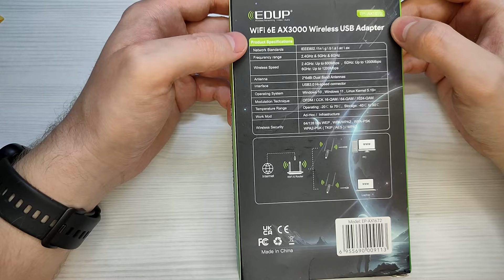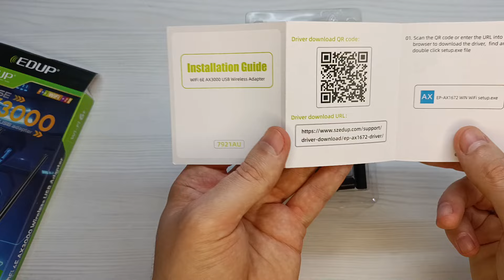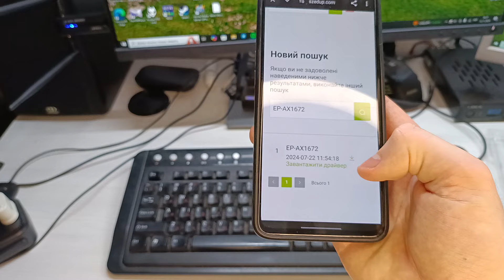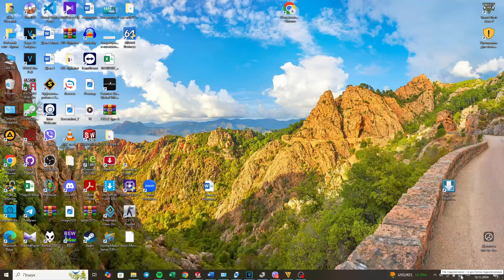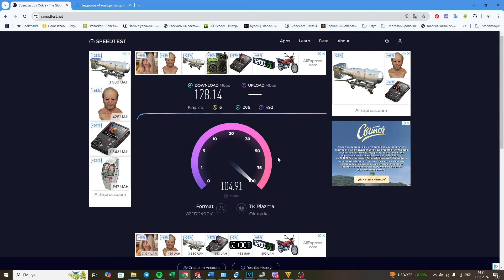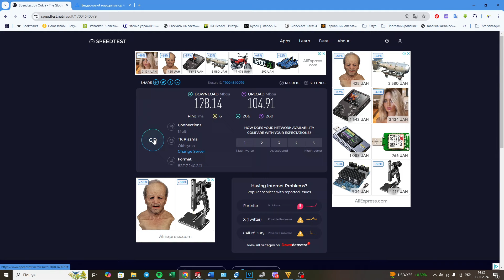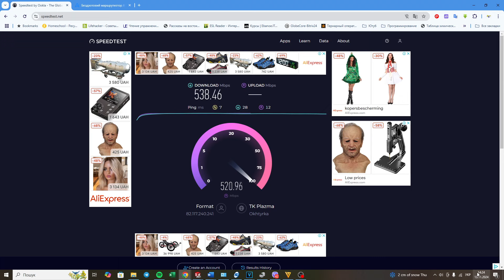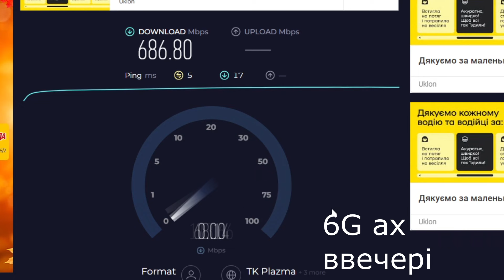Wi-Fi адаптер EDUP AX3000 Швидкість неймовірна WiFi 6E Wireless USB adapter Інтернет без дротів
Огляд на новий Wi-Fi адаптер AX3000 EDUP. Швидкість із ним просто неймовірна.
код купону на знижку - KY253WB22INB

Перейдіть у телеграм канал, там багато цікавих товарів

Друзі, заходьте на мій сайт, можливо знайдете щось корисне для себе

Якщо хочеш допомогти каналу грішми, реквізити дивись нижче:
Гаманці webmoney:
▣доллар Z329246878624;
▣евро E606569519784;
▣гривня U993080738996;